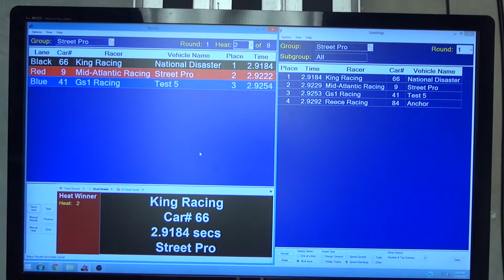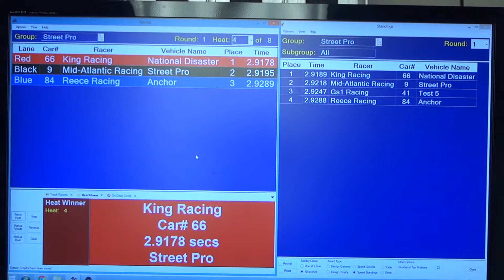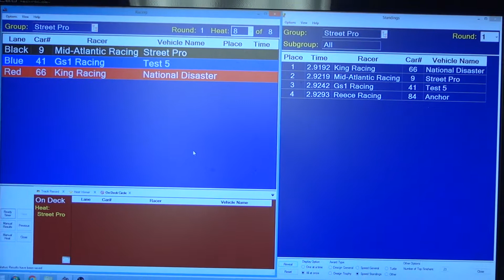APR July, 2018 - Street Pro